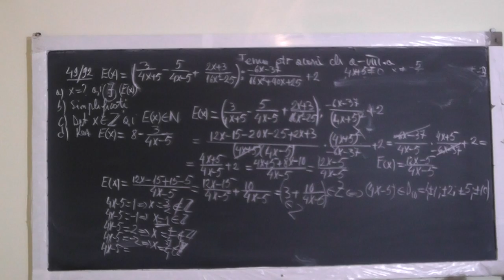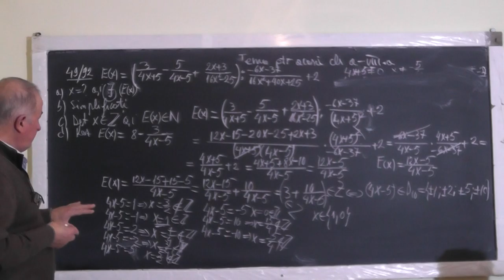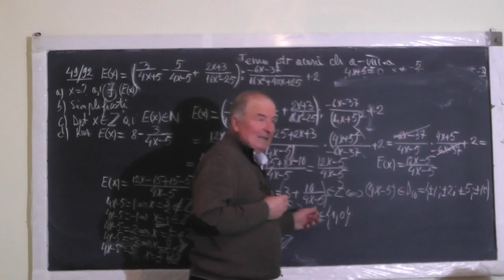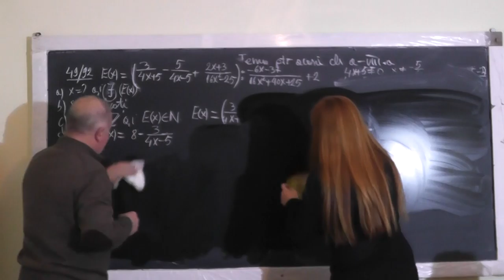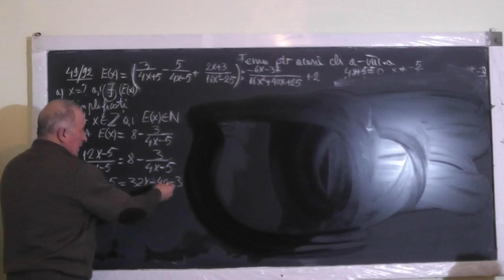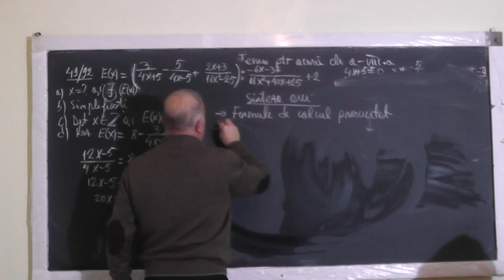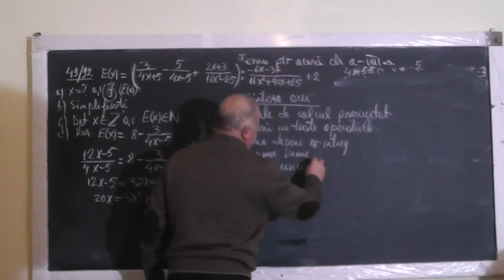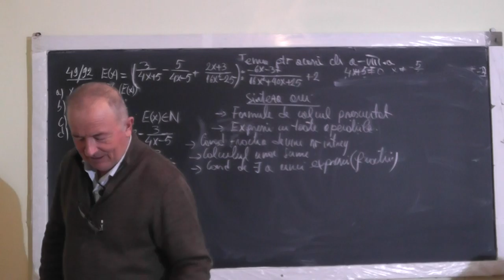2/2 Lectia 1288 Formule de calcul prescurtat Conditii de existenta ale unei expresii Clasa 8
Aceste lectii sunt SUSTINUTE de VOI si daca va sunt utile, as aprecia un Like, Share, Comment - In aceasta lectie de matematica pe care o puteti vedea in direct si pe ne ocupam de tema pentru acasa la clasa a VIII-a. Din cuprins: Expresii cu toate operatiile (inmultirea, impartirea, ridicarea la putere), Formule de calcul prescurtat, Cand o fractie devine numar intreg, Conditii de existenta ale unei expresii, Calculul unor sume.
- VIDEO MATEMATICA cu Proful Online sau cautati pe Google: profu online Ioan Ursu